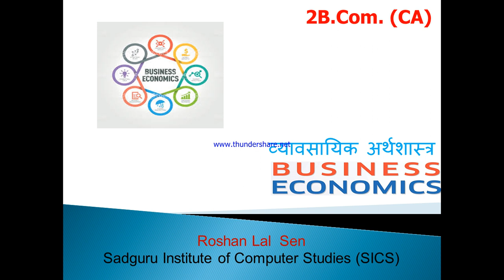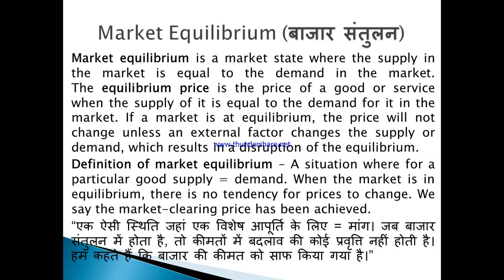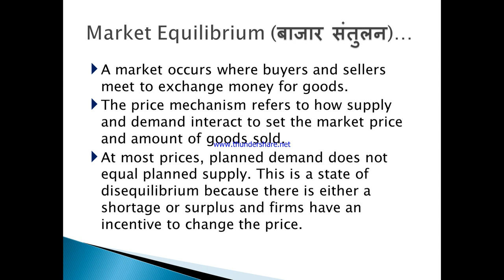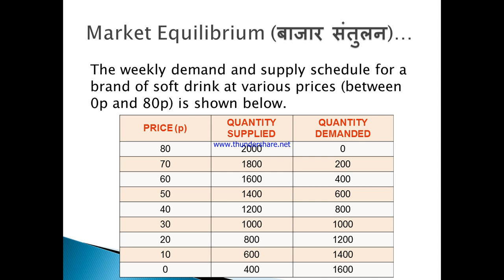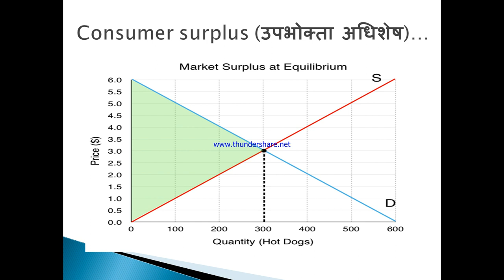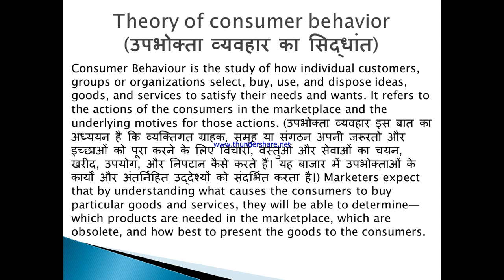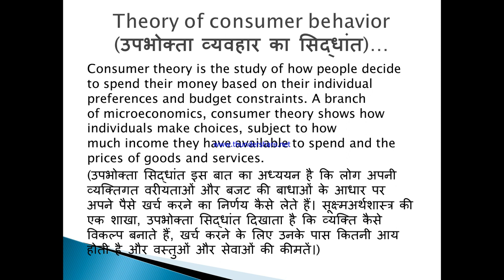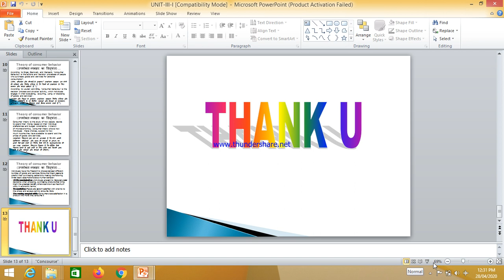Business Economics(Market Equilibrium, Theory of Consumer Behavior)